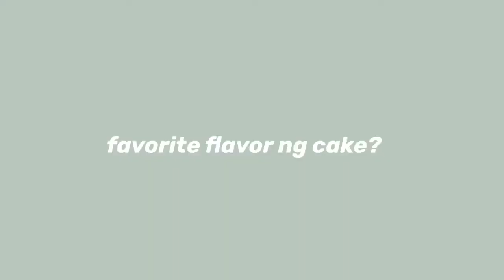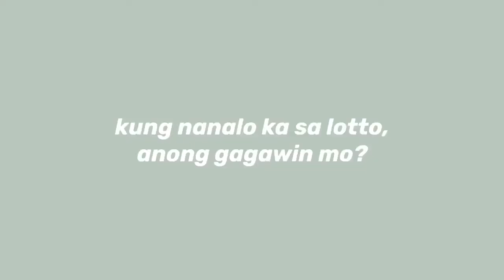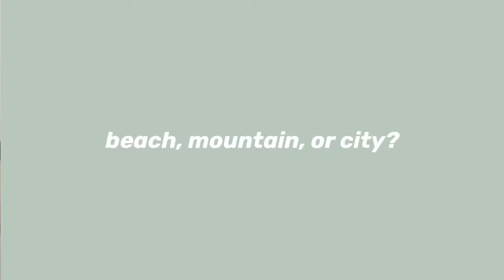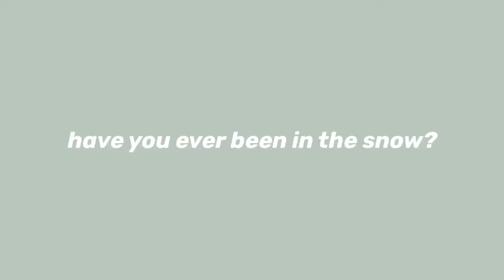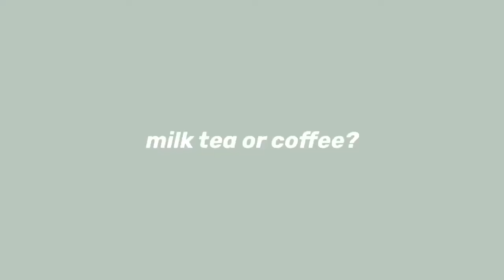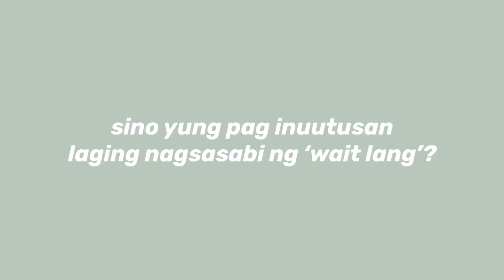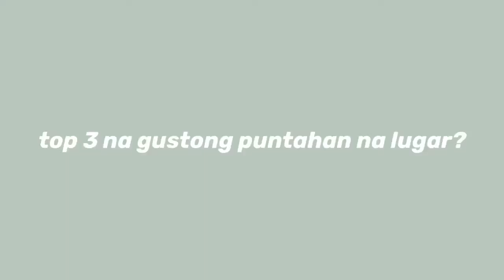Q & A + MUKBANG WITH FAMILY | littlejanciii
hello 🤗